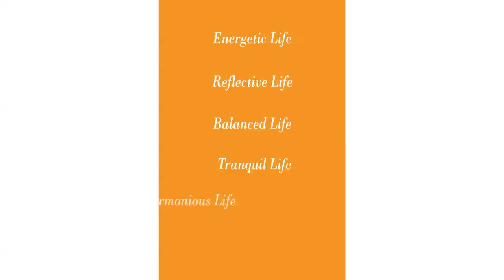Taikang Integrated Resort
The development of a senior living resort in the city of Taikang.   The walkthough shows the overall masterplan and how it integrates with the landscape.